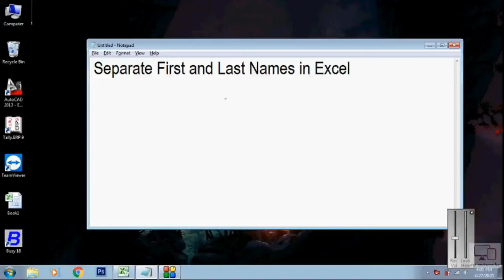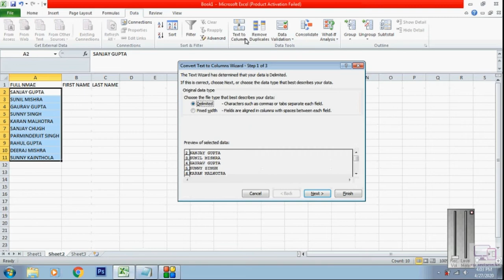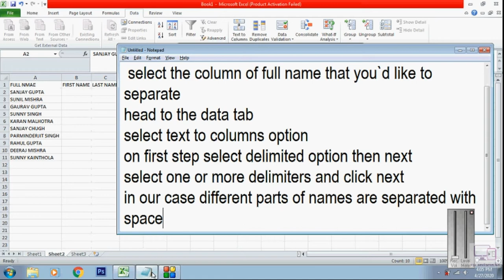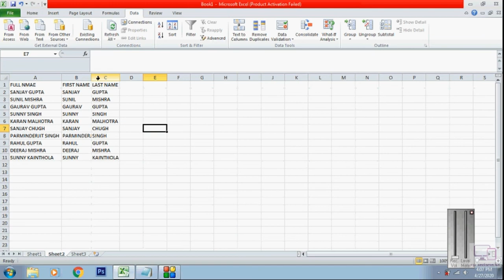Separate First and Last Names in Excel